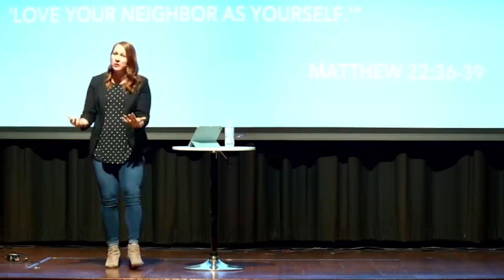Family Values: Inseparable Relationships | Pastor Erin Gaines | The Local Vineyard Church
For more information about The Local Vineyard Church, you can visit us Here you can find information about how you can pray with us, join the team, or partner with us financially.